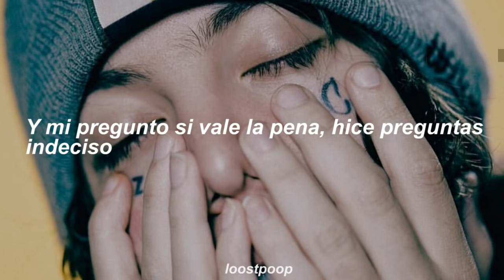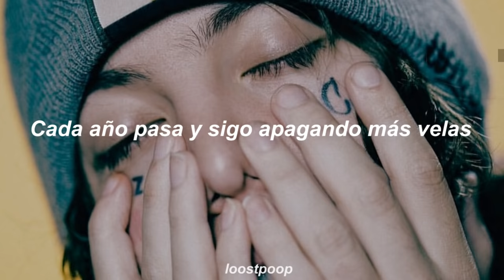Lil Xan - Emotions (Sub. Español)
Si veo mucho apoyo, tratare de tarer mas canciones de Xan.
Pidan sus traducciones.